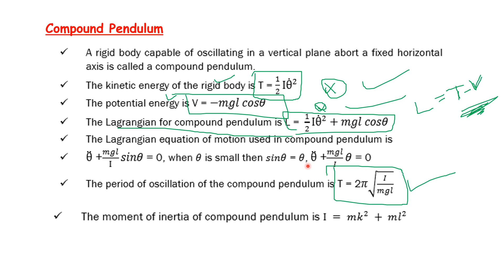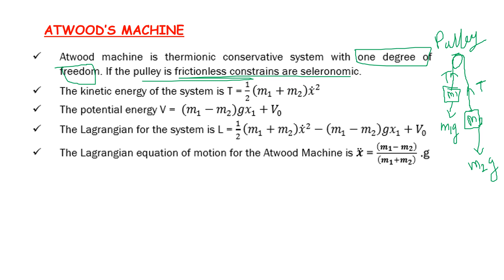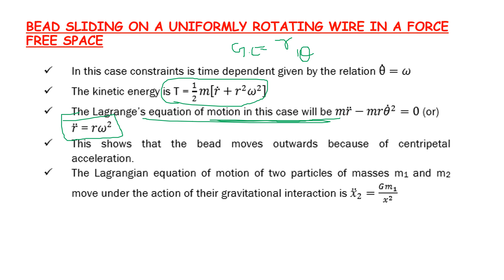PG TRB – PHYSICS | UNIT – III | Classical Mechanics | Compound Pendulum | Atwood's Machine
PG TRB – PHYSICS | UNIT – III | Classical Mechanics
| Compound Pendulum  | Atwood's Machine | Bead Sliding on a uniformly rotating wire in a force free space | Important points and shortcuts | SS Academy for physics

Compound Pendulum in classical mechanics
Atwood's Machine in classical mechanics
Bead Sliding on a uniformly rotating wire in a force free space in classical mechanics

classical mechanics shortcuts
classical mechanics important points
Classical Mechanics Important points and shortcuts

Explain Compound Pendulum in classical mechanics
Explain Atwood's Machine in classical mechanics
Explain Bead Sliding on a uniformly rotating wire in a force free space in classical mechanics

what is Compound Pendulum in classical mechanics?
what is Atwood's Machine in classical mechanics?
what is Bead Sliding on a uniformly rotating wire in a force free space in classical mechanics?